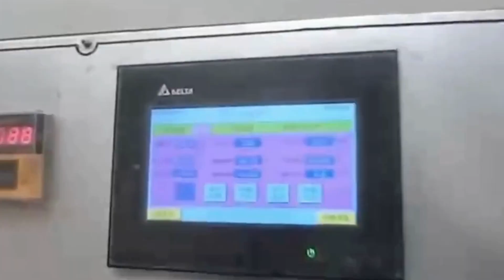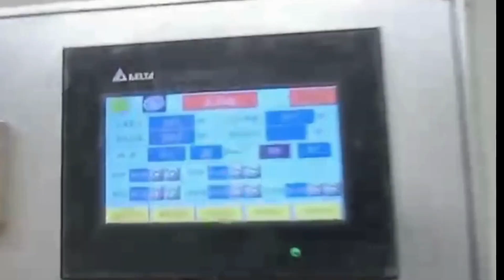Automatic Paper Honeycomb Board Line